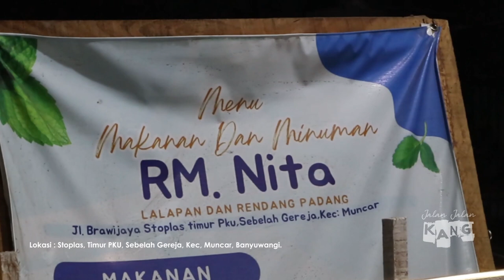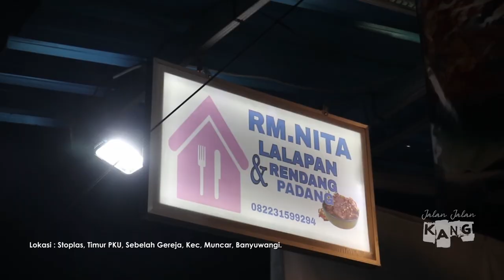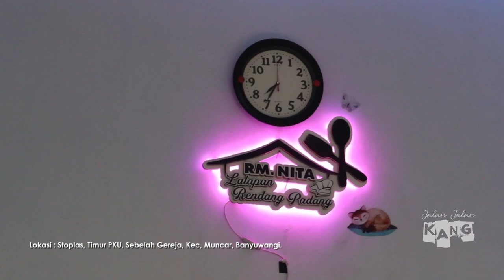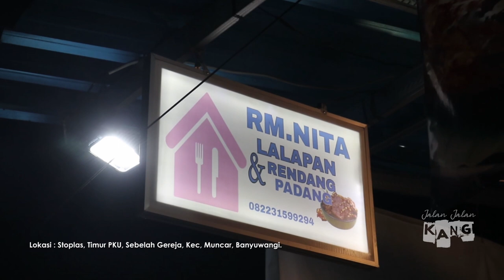SAMPAI BINGUNG MAU MAKAN YANG MANA !!!!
JALAN JALAN KANG EPS RM.NITA
LOKASI : STOPLAS TIMUR PKU, SEBELAH GEREJA, MUNCAR, BANYUWANGI.

TERIMAKASIH RM.NITA

MUNCARTV VIDEO SHOOTING MELAYANI VIDEO DOKMENTASI
PENGAJIAN, PERNIKAHAN, KHITANAN, ULANGTAHUN, DAN ACARA
LAINNYA HUBUNGI : 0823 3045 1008.

TERIMAKASIH.